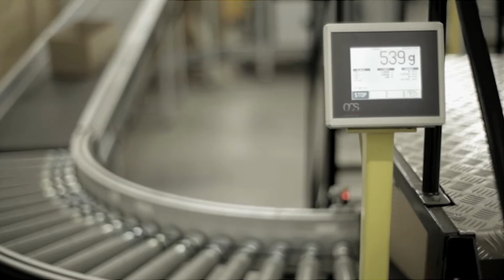DecisionPoint Transportation Market Overview